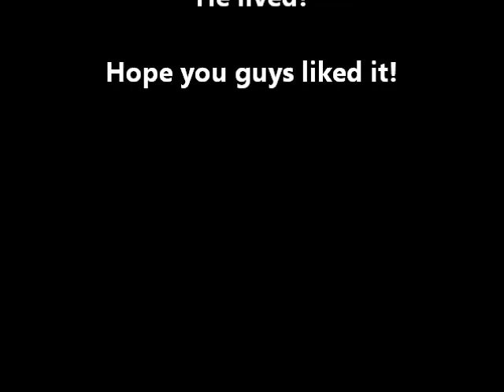Nice Chain Pickerel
chain pickerel caught in a lake ive never fished before with the kvd 1.5 sexy shad